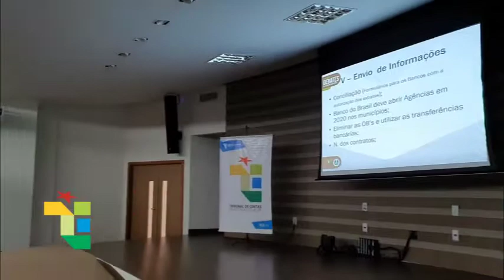TCE/AC - NOTÍCIAS - I CICLO DE DEBATES DO TCE/AC EM CRUZEIRO DO SUL